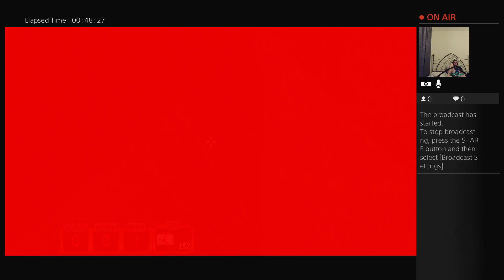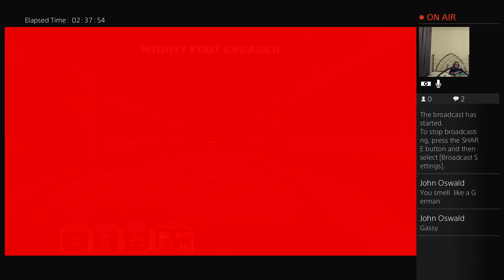declan93945's Live PS4 Broadcast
Playing Duke Nukem 3D and Kicking ass